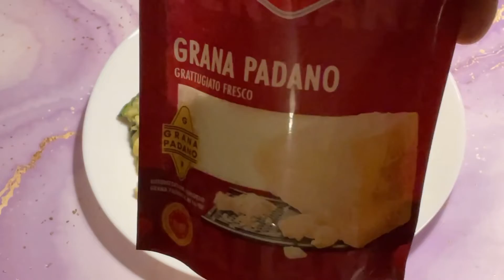I learned cream chicken past ||मैंने क्रीमी चिकन पास्ता सीखा||@Intefolo​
I learned Creamy chicken spinach pasta😇😇😍 || मैंने क्रीमी चिकन पालक पास्ता सीखा || @Intefolo
Italian food
Pasta (US: /ˈpɑːstə/, UK: /ˈpæstə/; Italian pronunciation: [ˈpasta]) is a type of food typically made from an unleavened dough of wheat flour mixed with water or eggs, and formed into sheets or other shapes, then cooked by boiling or baking. Rice flour, or legumes such as beans or lentils, are sometimes used in place of wheat flour to yield a different taste and texture, or as a gluten-free alternative. Pasta is a staple food of Italian cuisine.